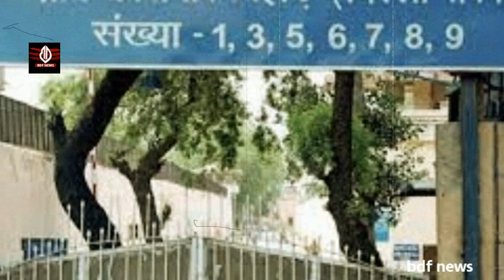Gangster Lawrance बिश्नोई को तिहाड़ जेल ने रखने किया इंकार? कहा भटिंडा जेल ले जाओं ! क्या है वजह!